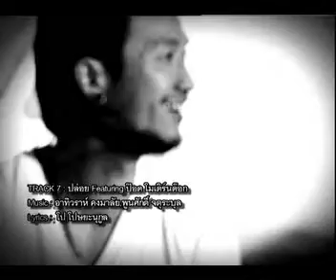OIC The Artist Bodyslam ปล่อย.mp4